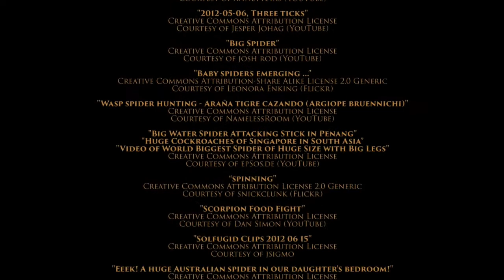Wild World | Spiders of the World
Spiders are air-breathing arthropods that have eight legs, chelicerae with fangs generally able to inject venom, and spinnerets that extrude silk. They are the largest order of arachnids and rank seventh in total species diversity among all orders of organisms.

Scientific name: Araneae
Order: Araneae; Clerck, 1757
Phylum: Arthropoda
Kingdom: Animalia
Subphylum: Chelicerata

Animals and nature instinctively brought together in a visually stimulating documentary format. This series is a detailed journey into the life and defining traits of some of the worlds most majestic and curious animals.